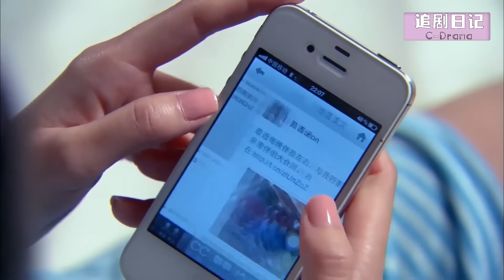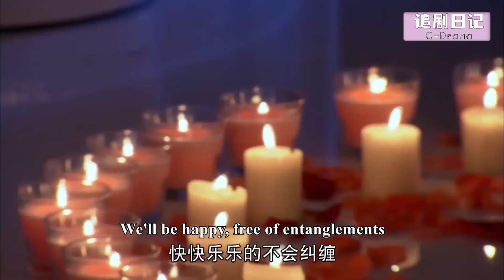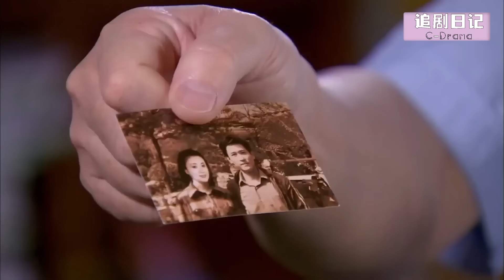【Full Movie】丈夫醉酒和小三激情一夜，妻子傷心欲絕，下秒一個決定讓他後悔終生🍔Chinese Television Dramas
【劇名】非緣勿擾  FYWR